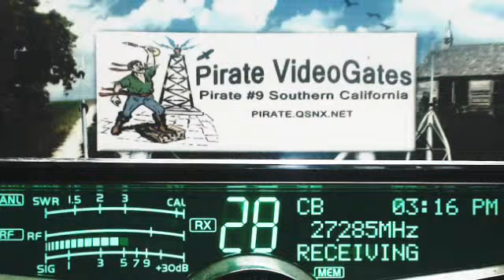Lakeside 007 AL+, BlueGill 561 CA, Banjo TN+, WildEagle, CJ 69 TN, Derail 413 GA, WildMan 523 AL